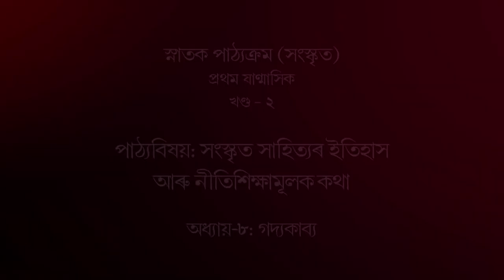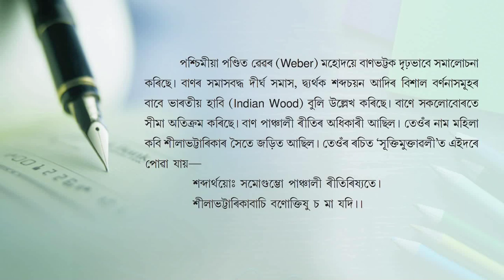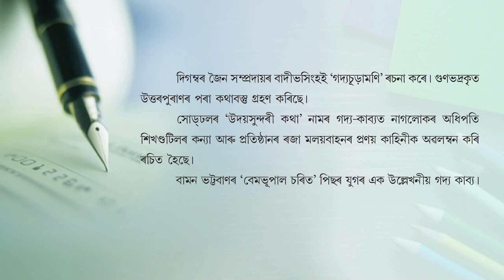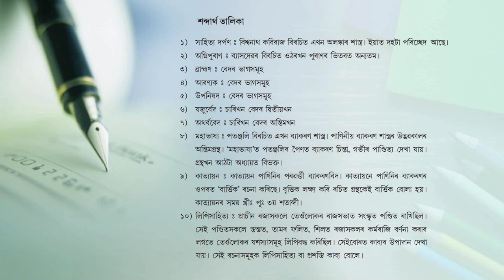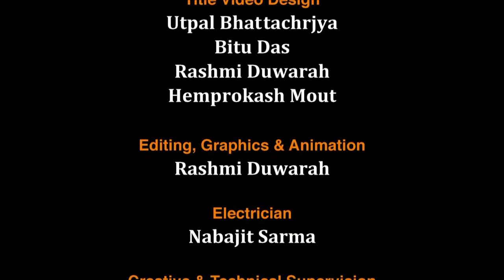BA_1st semester (Sanskrit)_Block-II_Unit 8: Gadyakavya